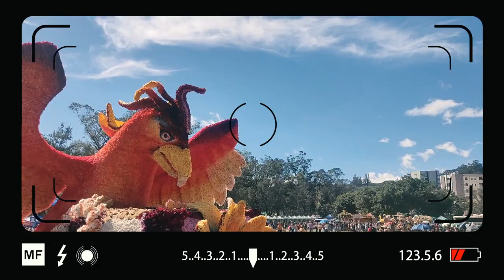PANAGBENGA FLORAL FLOAT NG BAGUIO CITY! PAANO NGA BA GINAGAWA?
FOR THIS WEEK'S VIDEO, SAMAHAN NYO AKO UPANG ALAMIN AT SALIKSIKIN KUNG PAANO GINAGAWA ANG FLORAL FLOATS TUWING PANAGBENGA SA BAGUIO CITY!

❂ Editor : WondershareFilmora